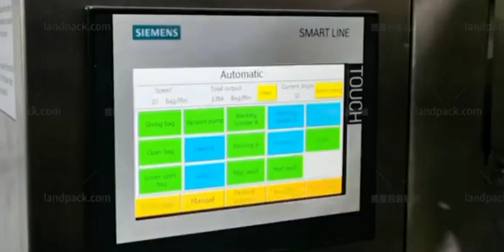Automatic Stand Up Zipper Pouch Packing Machine With Rotating Measuring Cup